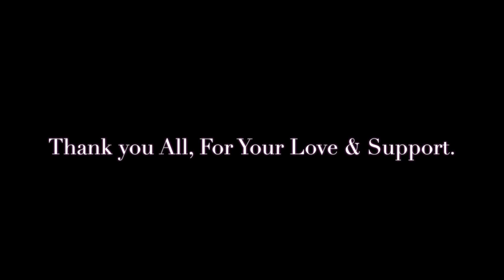Josh Ama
Josh Ama Slideshow